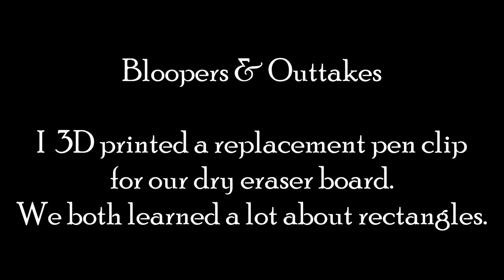Mr. Pajamas Visits Plymouth On a Yarn Adventure!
Happy Mail:
Llamas in Pajamas
Middleboro, MA 02346

0:00 Intro
02:10 Plymouth Rock
03:30 Plymouth Harbor
04:22 Plymouth Town Wharf - Whale Watching
05:26 Village Landing Marketplace
05:52 Plymouth Harbor Knits
10:03 Surprise
11:18 Surprise Yarn 1
12:42 Surprise Yarn 2
16:20  Outtro
17:15 Bloopers & Outtakes